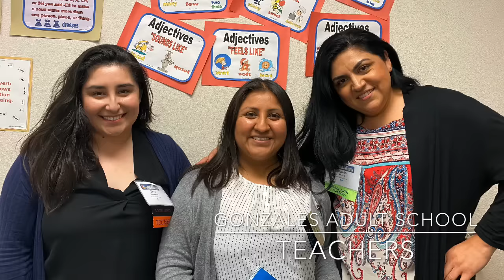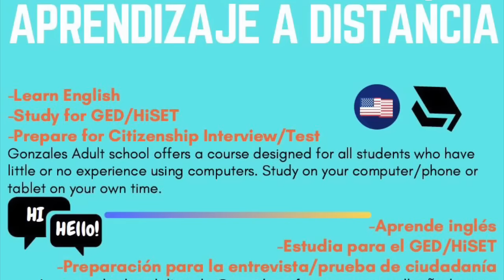U.S. Citizenship Interview with Elvia Velázquez (cc--updated!)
Elvia Velázquez is back with Teacher Jennifer got a practice U.S. Citizenship plus dictation and Civics Questions.  Closed Captions have been updated.

Check Elvia's first interview in Spanish with fellow teacher Ana Mendoza:

La Entrevista de Ciudadanía en Español con audio mejorado!

Learn more about Gonzales Adult School's Citizenship and Distance Learning Programs